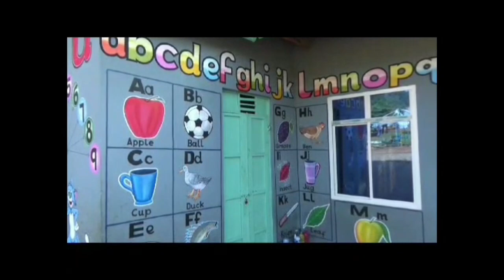MAAGIZO YA RC MARA KWA MAOFISA HABARI NA WATUMISHI